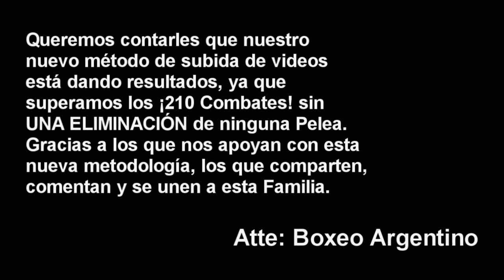Geronimo Vazquez vs Jose Vargas ][ ElCultivetaBOX